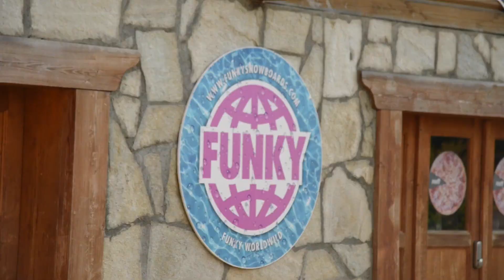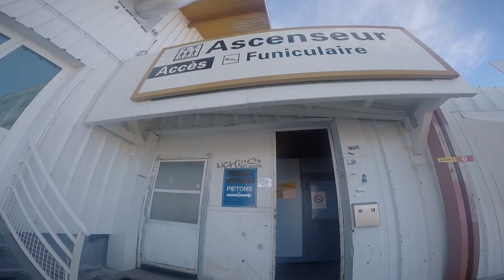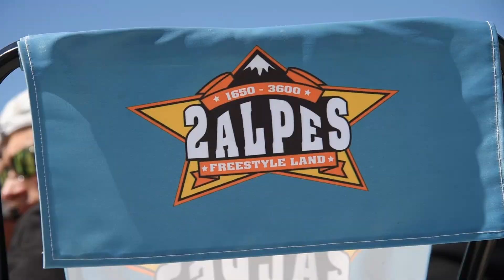Les Deux Alpes Summer 2015 - Final Video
Location: Les Deux Alpes (France)